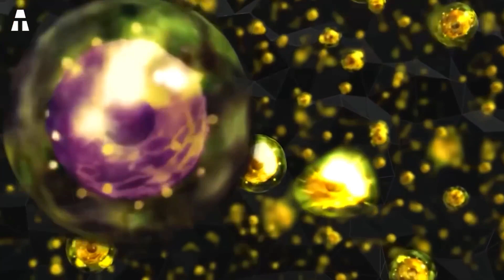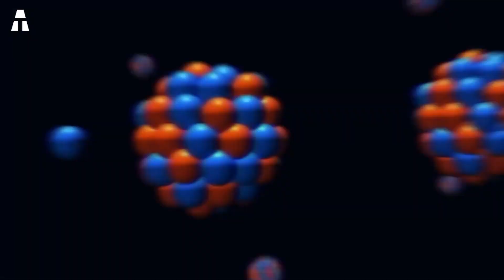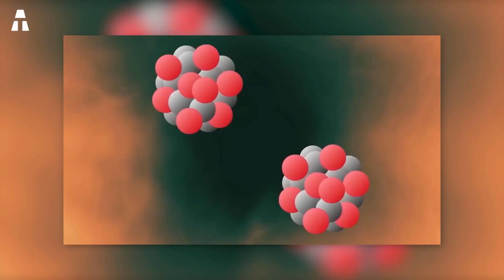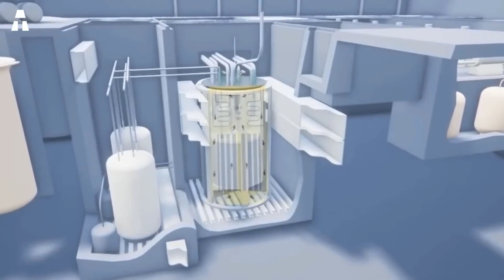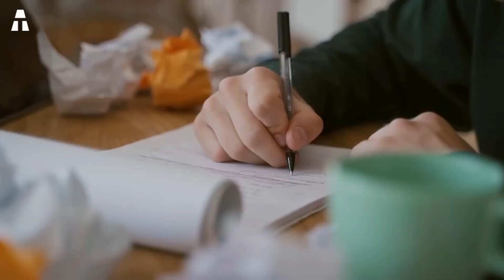Thorium Nuclear Reactor Could Change Nuclear Energy Forever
We are going to discover together a rather special nuclear reactor. Nuclear energy produces carbon-free electricity. The United States has been using it for decades to generate electricity. This clean energy, however, carries a dreaded stigma. After the disasters of Chernobyl or even Fukushima, the public is well aware of the dangers of nuclear energy. In addition, the cost of nuclear generation is rising. This is in contrast to the falling costs of alternative forms of energy. And we refer to solar and wind energy, which are gaining more and more popularity. It may not ring a bell, but Thorium could change nuclear power forever. Thorium is China's answer to the global energy problem. According to her, it can be an alternative to uranium for future nuclear reactors. But why do you think? Well Thorium is recognized as a pure and clean source of energy. Scientists estimate that there is a quantity 4 times greater than that of uranium in the world. This can make it a source of energy that is both safe and abundant. But why could it change the field of nuclear energy?